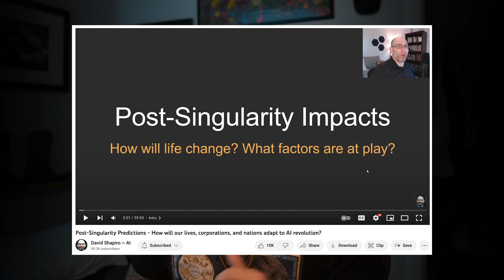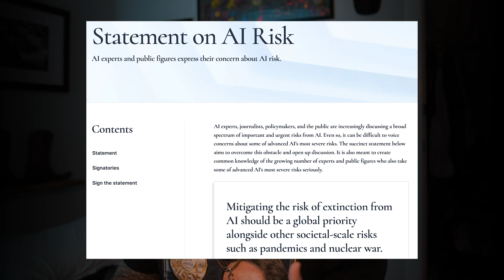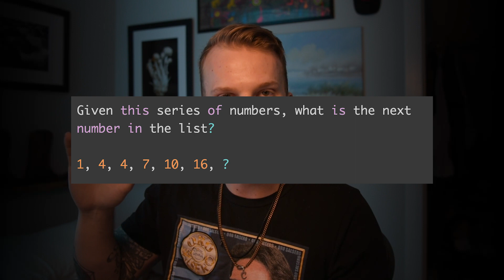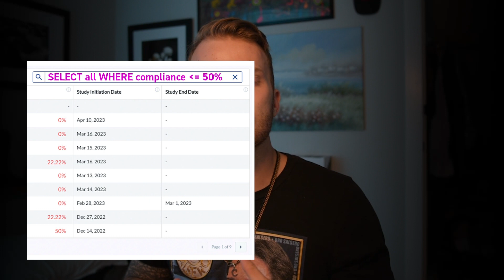Will A.I. Replace Coding Jobs?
Hi, my name is Chris and I'm a Senior Frontend Engineer in New York City, and I hope this video helps to inspire your creativity in thinking about:
- as a software engineer, is my career at risk?
- what should I do to prepare?
- should I study software engineering, if chatGPT can just write code for me?

I hope you enjoy, and please share with a friend!
Comments and suggestions are appreciated.

00:00 The Problem
01:50 Doomerism and Gloomerism
02:45 How does this affect software development?
04:00 The Good News

Shoutout to some friends in providing discussion, commentary and resources which helped to craft this video:
@ZakHaluza aka RootAccess